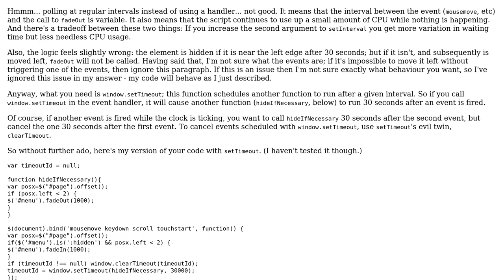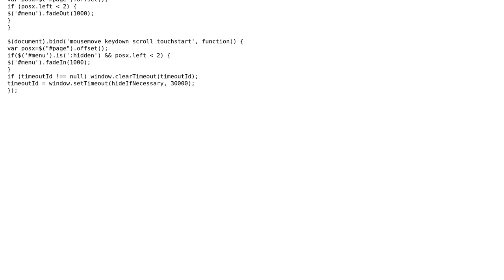Code Review: Hide menu during user inactivity with jQuery, setInterval performance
With thanks & praise to God, and with thanks to the many people who have made this project possible! | Content (except music & images) licensed under CC BY-SA | Music | Images & others | With thanks to user Xroad user David Knipe and the Stack Exchange Network Trademarks are property of their respective owners. You are responsible for your own actions.